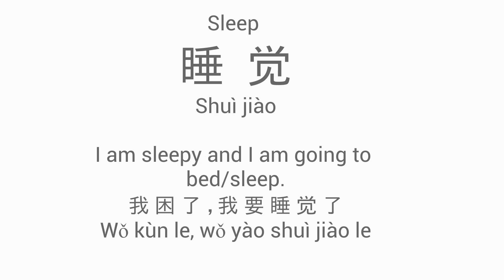How to read and write Chinese characters - Lesson #8 - Sleep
How to write Sleep in Chinese, word analysis, and make a sentence.